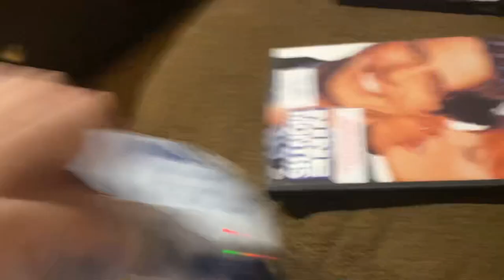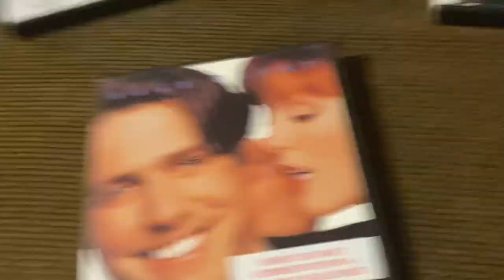Opening to Nine Months 2001 DVD